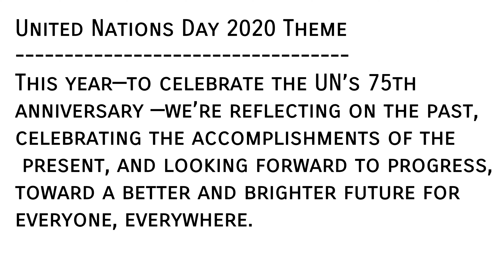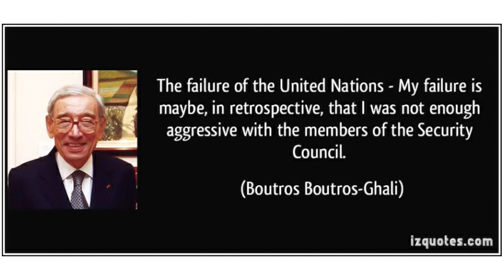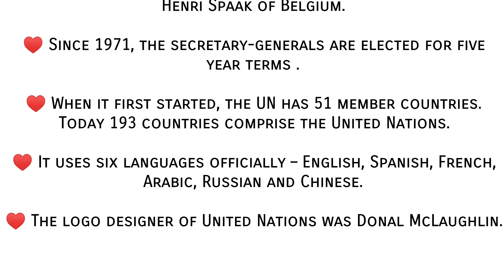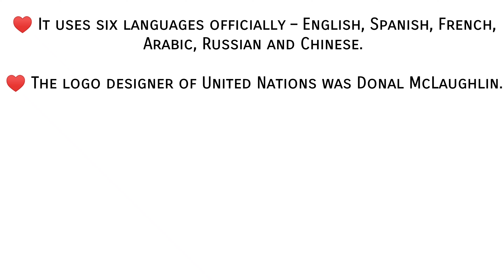United Nations Day Is Celebrated On | United Nations Day 2020 Theme | United Nations Day Quotes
Today we will talk about United Nations Day .It is celebrated on 24 October . In this video we will discuss about the date, purpose , 2020 theme , famous quotes and facts of United Nations Day.